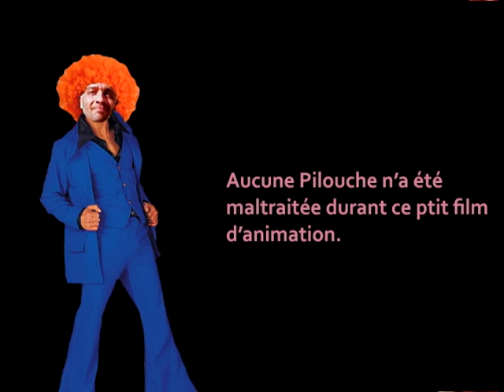Casting 25 35